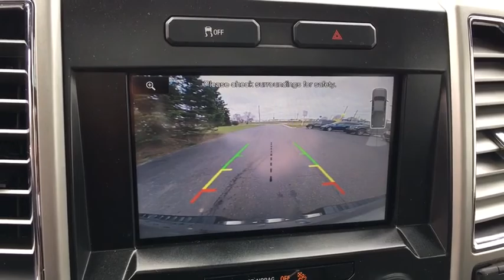2015 Ford F-150 Battle Creek, Lansing, Jackson, Coldwater, Hastings, MI 418733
BLACK Used 2015 Ford F-150 available in Battle Creek, Michigan at Seelye Kia Battle Creek. Servicing the Lansing, Jackson, Coldwater, Hastings, MI area.
2015 Ford F-150 King Ranch - Stock#: 418733 - VIN#: 1FTEW1EFXFFB14956

This Ford F-150 has a dependable Regular Unleaded V-8 5.0 L/302 engine powering this Automatic transmission. KBB.com Brand Image Awards. Tire Specific Low Tire Pressure Warning, Tailgate Rear Cargo Access, Steel Spare Wheel, Side Impact Beams, Securilock Anti-Theft Ignition (pats) Engine Immobilizer.* This Ford F-150 Features the Following Options *Safety Canopy System Curtain 1st And 2nd Row Airbags, Regular Box Style, Rear Cupholder, Rear Child Safety Locks, Pickup Cargo Box Lights, Outside Temp Gauge, Leaf Rear Suspension w/Leaf Springs, Glove Box, Gas-Pressurized Shock Absorbers, Full-Size Spare Tire Stored Underbody w/Crankdown, Full Cloth Headliner, Front Cupholder, Front Cigar Lighter(s), Fixed Antenna, Fade-To-Off Interior Lighting.* Only The Best Get Recognized *Green Car Journal Green Car Technology Award. NACTOY North American Truck of the Year. KBB.com Brand Image Awards.
Front Cupholder,Rear Cupholder,3 12V DC Power Outlets,Outside Temp Gauge,Fixed Antenna,Full Cloth Headliner,Analog Display,Front Cigar Lighter(s),Securilock Anti-Theft Ignition (pats) Engine Immobilizer,Fade-To-Off Interior Lighting,Glove Box,Pickup Cargo Box Lights,Steel Spare Wheel,Full-Size Spare Tire Stored Underbody w/Crankdown,Clearcoat Paint,Aluminum Panels,Regular Box Style,Tailgate Rear Cargo Access,Cargo Lamp w/High Mount Stop Light,Tire Specific Low Tire Pressure Warning,Dual Stage Driver And Passenger Front Airbags,Rear Child Safety Locks,Safety Canopy System Curtain 1st And 2nd Row Airbags,Airbag Occupancy Sensor,Side Impact Beams,Dual Stage Driver And Passenger Seat-Mounted Side Airbags,Electronic Stability Control (ESC) And Roll Stability Control (RSC),ABS And Driveline Traction Control,Double Wishbone Front Suspension w/Coil Springs,Gas-Pressurized Shock Absorbers,70-Amp/Hr 610CCA Maintenance-Free Battery w/Run Down Protection,200 Amp Alternator,Electric Power-Assist Speed-Sensing Steering,23 Gal. Fuel Tank,Electronic Transfer Case,Leaf Rear Suspension w/Leaf Springs,Auto Locking Hubs